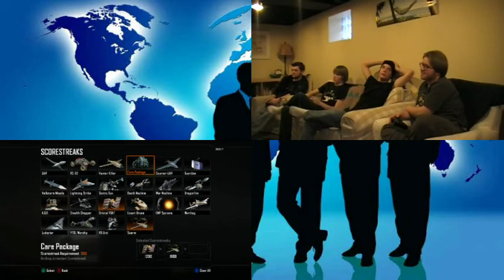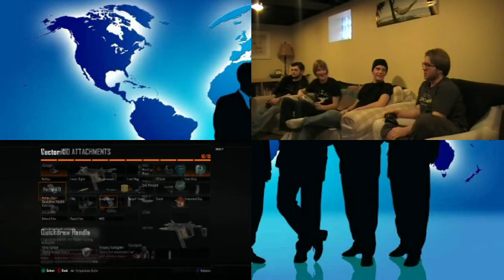Guys Night 3 Ep. 2: EPIC Voices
This is GUYS NIGHT 3!
We are back for the third installment of the Guys Night series!
What is Guys Night?
Basically its 3-4 guys playing video games from 7:00p.m. to 8:00a.m. the following morning. The night is filled with craziness, things that normally happen in the late night when you're entirely slap happy, and a TON of gaming!
For this Guys Night we introduce someone new, Scott!

The 4 Guys tonight consist of:
1. Kevin (The Boss)
2. Alex (The Joker)
3. Chris (The Gamer)
4. Scott (The Funny Fat Guy)